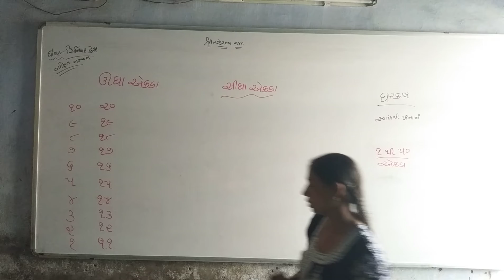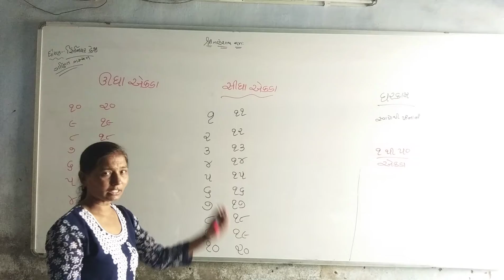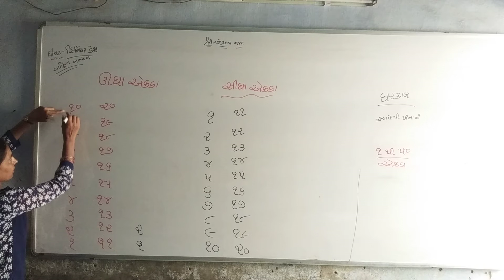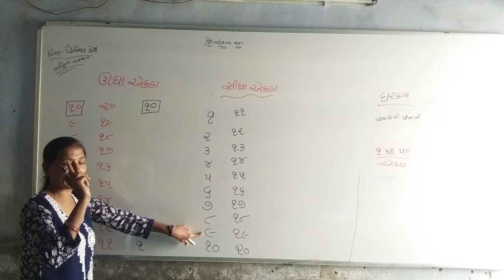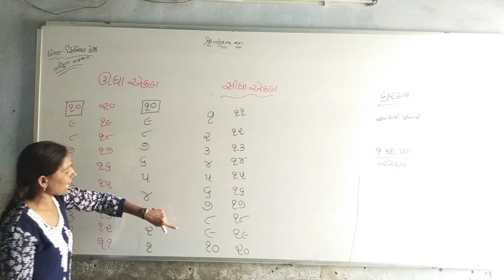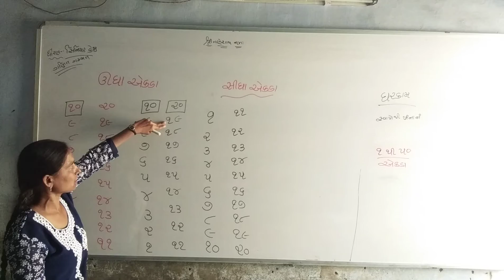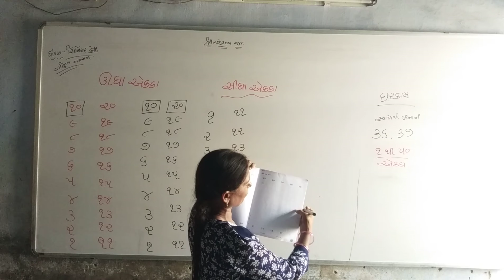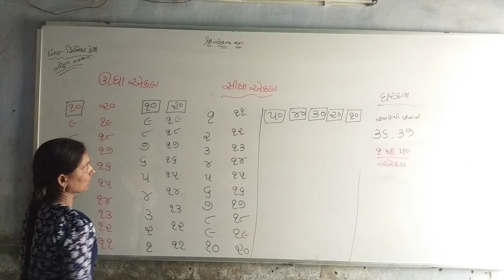senior કે જી ઊંધા એકડા સીધા એકડા